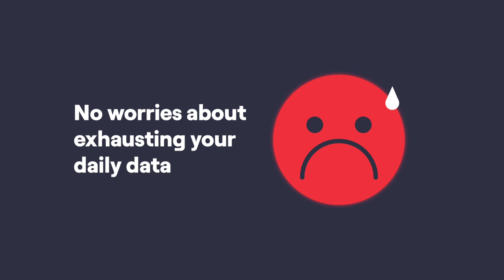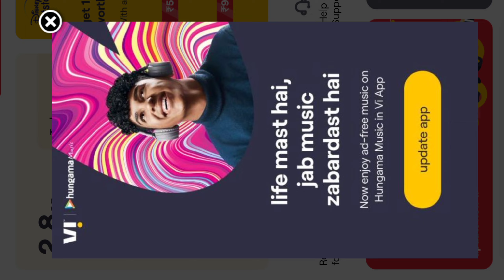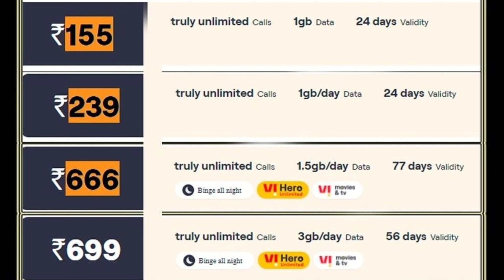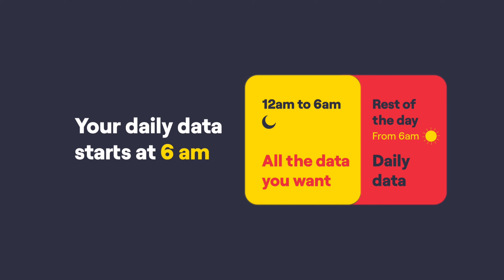Vi (voda-idea) Add 4 New Recharge Plan 🔥Vi Double Data Plan || Vi 4GB Par/Day Plan🔥4GB/D Plan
Vi (voda-idea) Add 4 New Recharge Plan 🔥Vi Double Data Plan || Double Data Plan Offer🔥4G/D Plan

Topic :-

How To Set Caller Tune Vi Sim,
Free Caller Tune Kaise Lagaye,
Vi caller tune free me kaise lagaye,
Vi sim me free caller tune kaise lagaye,
Vodafone ke sim me free caller tune kaise lagaye,